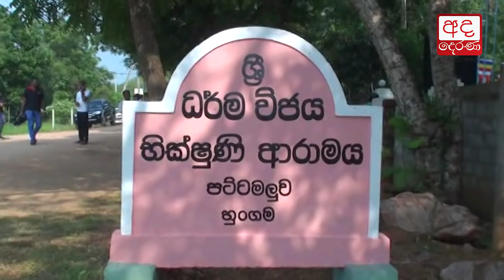Mahinda says that crisis within govt. has heightened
ආණ්ඩුව තුළ ඇති අර්බුදය උත්සන්න වී ඇති බව මහින්ද කියයි